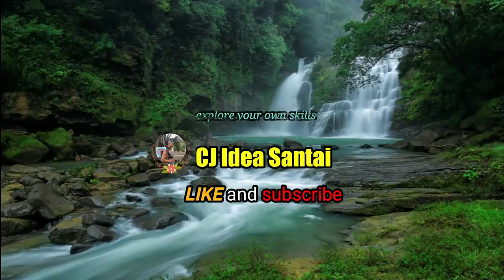Painting Brick Walls - My DIY Store collection!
The video will show you the process of painting a wall with a brick pattern. These are some of the work I did while building the store. Watch the video to find out more.

It will help me to produce more video in future. Many Thanks in advance!

Intro: Song: Sand - Take Me To the Lake (Filmore9)